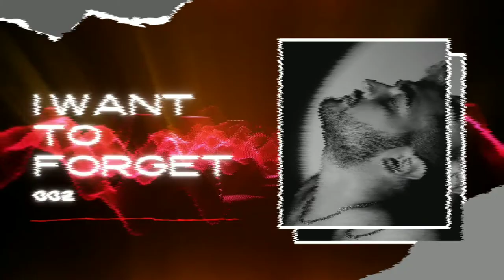Lucas Altuzarra — I Want to Forget (Album Version) [Official Audio]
Music video by Lucas Altuzarra performing I Want to Forget (Album Version) [Official Audio]. From the debut album, "DESDIBUJADO".

“I Want to Forget” is the second song from Lucas Altuzarra’s debut album. It was also the second single first released, along with its music video, on November 20, 2020. The song was later made available on streaming platforms on January 19, 2021. Like “Desdibujado”, this song was revised (both musically and vocally) for the full album release.

The official YouTube channel of LDA Records artist Lucas Altuzarra.

Song written, composed, and produced by Lucas Altuzarra.

Recorded at DNLKVE Studios, La Plata, Argentina.

Registered at SADAIC.